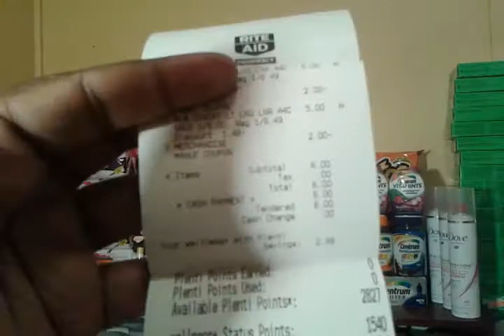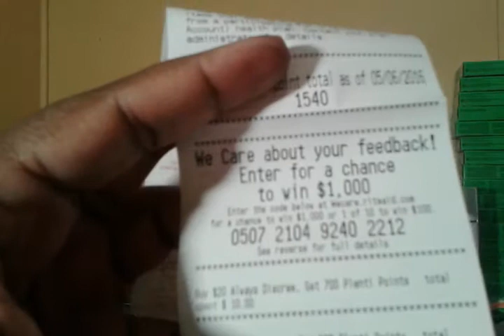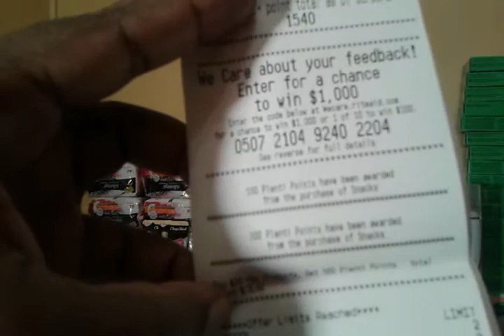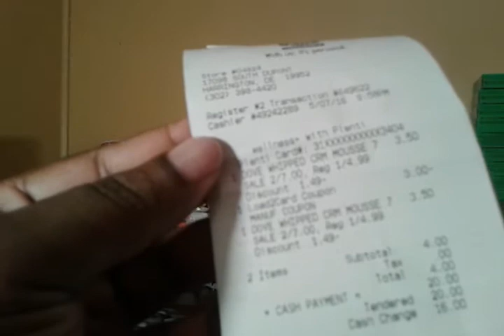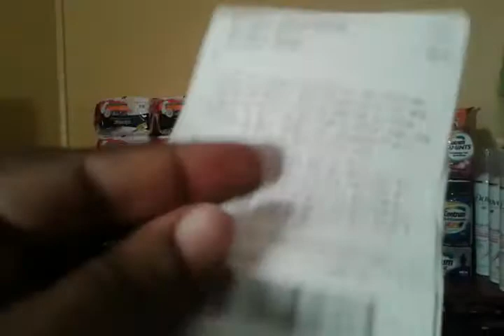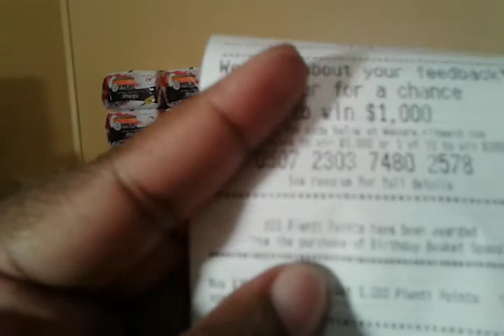Rite Aid haul Saturday 5/7/16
Always pads $1.25 a pack stockup price for me. Moneymaking vitamins after all offers whole blend $.50 after rewards